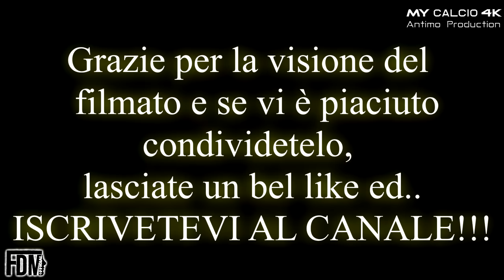TORNEO DI CALDERARA (QUARTI): Vadese Sole Luna vs Junior Finale, Fabio di Mauro (4K)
● Quarti di Finale del Torneo di Calderara di Reno.
Lo Junior Finale si trova contro l'ostica Vadese Sole Lunga (06/06/2019).

● I "bianchi" cercano di imporre il proprio gioco ma gli avversari (almeno inizialmente) hanno la meglio.

Non a caso lo 0-0 viene scalzato proprio dalla formazione bolognese dopo appena 12 minuti, complice la marcatura di testa del numero quattro.

Fabio e compagni però non si abbattono e dopo aver imbastito più di qualche azione pericolosa, viene ristabilito lo "status" di parità al 39" grazie ad uno splendido calcio di punizione di Possenti.
Allo scadere della prima frazione, al 45", trova la rete anche D'Agostino su assist di Di Mauro ed il risultato si ribalta!

La ripresa si riapre così, con il 2-1 per i modenesi.
La partita continua ad essere gradevole, aperta ad ogni risultato, e con le due formazioni che si affrontano a viso aperto.
Dopo sei minuti del secondo tempo la Vadese ha uno sbandamento collettivo, sbandamento che gli costa due reti nel giro di due minuti.
Prima Capitan Braida al 51" e poi D'Agostino al 53" amplificano il vantaggio e portano lo score sull'1-4.
Gli "azzurri" riescono ad accorciare le distanze al 77" grazie al goal del numero due (in posizione sospetta di off-side).

In definitiva il punteggio dice:

● Vadese Sole Lunga 2-4 Junior Finale

Una grande vittoria che consente ai giocatori del Finale Emilia di accedere alle Semifinali!

AVANTI COSÌ  TESTA SUBITO ALLA PROSSIMA!